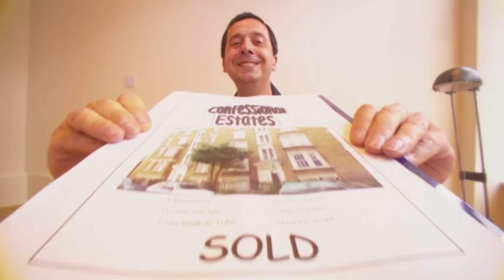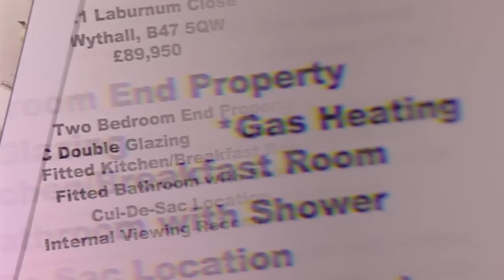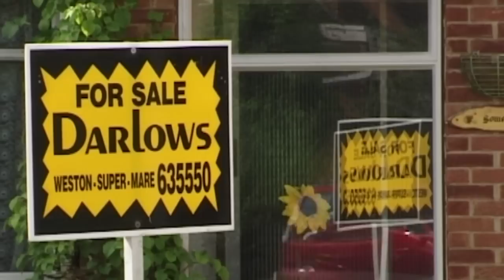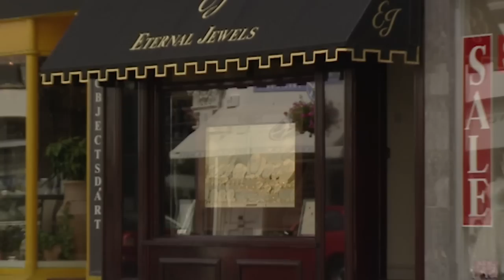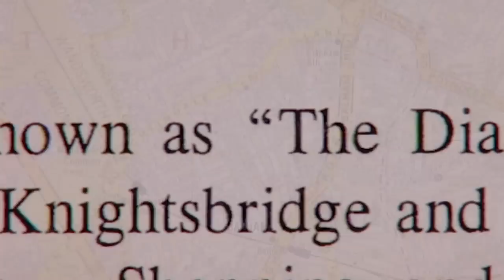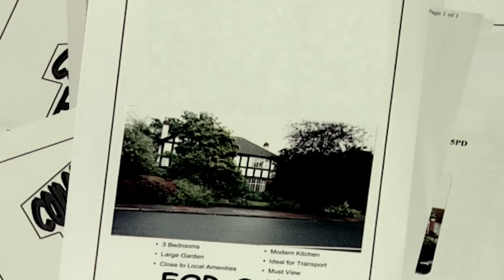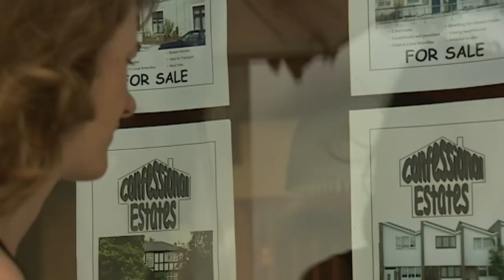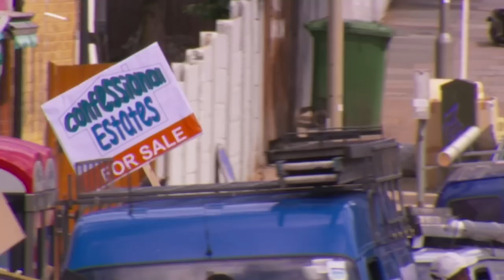Confessions Of An Estate Agent | Our Stories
Hear shocking confessions and secrets from real life estate agents.

Perhaps the most reviled of all professions in Britain, estate agents are renowned for having plenty of tricks up their sleeves. Estate agents reveal some of their practices such as putting vanilla essence into the oven before a viewing, 'accidentally' overlapping visits, an interesting view of the real meaning of the English language and even the case of one vendor who returned from abroad to discover that his agent had been living in his house - and wearing his clothes!